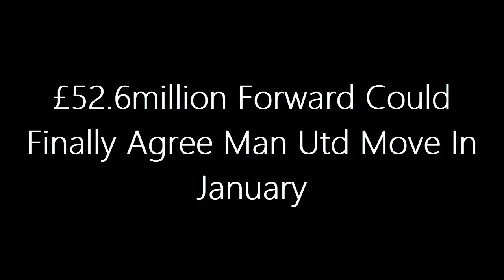DONE: £52.6million Forward Finally Agree Man Utd Move In January